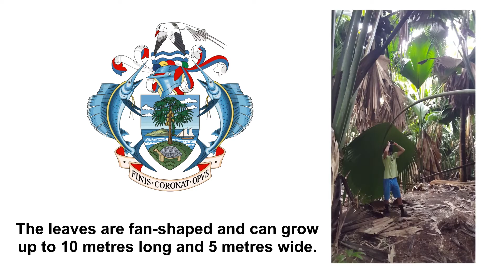Our flagship species: The coco de mer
First launched in 2021, our project "Increasing the resilience of Seychelles’ flagship tree species coco de mer" supported by the Franklinia Foundation is soon coming to a close. Check out this video to learn more about the coco de mer and why it's so important to protect our flagship species! 🌴